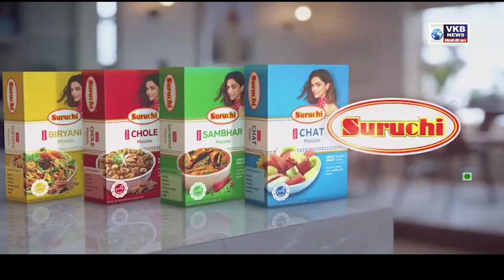गोवारी समाज के शहादत के 27 वर्ष | नेता - कैलास राउत